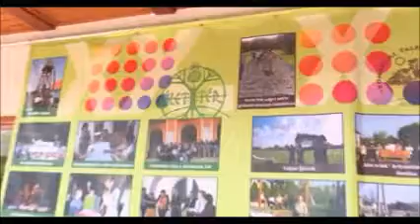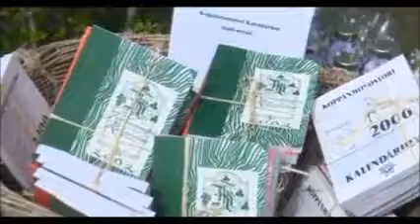10 éves a monostori Mag-ház